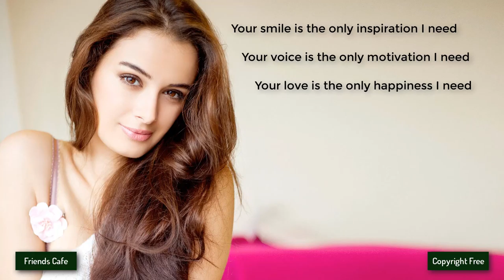[No Copyright Music] - x50 - Adventure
Other groups